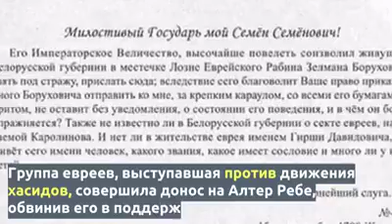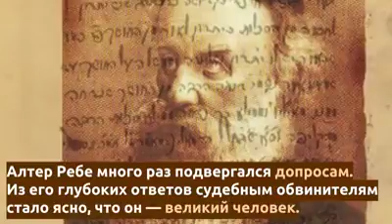19 Кислева - хасидский новый год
19 кислева - день освобождения автора книги "Тания" рабби Шнеура-Залмана из Ляд из царской тюрьмы.
Этот день называют также Новым годом хасидизма.
Об истории этого дня - в видео от YAHAD